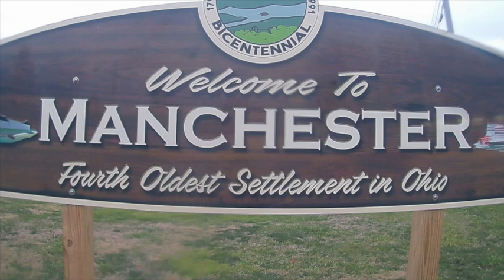Nathaniel Massie Documentary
How Nathaniel Massie's First Settlement Helped Shape Ohio's History